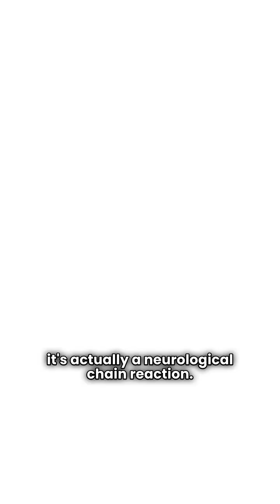A neuroscientist's take Dopamine's Dirty Trick Revealed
The Neuropsychology of "Earning" a Reward
This is a concise breakdown of the biological and psychological forces behind the impulse to reward a positive achievement with a potentially negative indulgence.

1. Where does the "I earned it" feeling come from? The Role of Success as a Trigger.
The feeling of "deserving" something after an accomplishment stems from a combination of natural brain chemistry and learned cognitive shortcuts.

The Baseline Reward of Accomplishment: When you complete a difficult task—be it a workout, a project, or a challenging day—your brain releases a moderate amount of dopamine. This is the brain’s natural reward for effort and perseverance. It creates a genuine feeling of satisfaction and competence. This feeling is the trigger.

Cognitive Justification (Self-Licensing): This initial positive feeling gives us a powerful psychological permission slip. This concept is known as "self-licensing" or "moral licensing." The internal logic is simple: "I have done something 'good' and disciplined, which earns me the moral credit to do something 'bad' or indulgent." The success doesn't just feel good; it provides the rational justification needed to pursue an indulgence without guilt. The "I earned it" thought is the conscious manifestation of this self-licensing process.

2. Why "a Beer"? The Hijacking of the Reward Pathway.
The choice of reward is rarely random. We gravitate towards things like beer, pizza, or sugary foods because they are potent, reliable activators of our brain's reward system.

Reward Potency and Efficiency: Your brain is an efficiency engine. It quickly learns to prefer the path of greatest reward for the least effort. While the satisfaction from finishing a workout is real, it's a slow-burn reward. Substances like alcohol, sugar, and nicotine are essentially neurological shortcuts. They cause a rapid, intense, and artificially high flood of dopamine that dwarfs the natural release from simple accomplishment.

The Reinforcement Loop: When you follow the success (Cue) with a beer (Routine) and get that intense dopamine spike (Reward), you create a powerful neurological feedback loop. Your brain's mesolimbic pathway (the core reward circuitry) essentially learns: "The feeling of accomplishment is okay, but accomplishment followed by a beer is a guaranteed jackpot." Over time, the achievement itself becomes less of a reward and more of a simple trigger that initiates the craving for the more potent, artificial reward.

3. The Deeper Truth: It's About Anticipation, Not Just the Reward.
The most crucial element is that dopamine is primarily the molecule of motivation and anticipation, not pleasure itself.

The "I earned it" thought is the starting pistol for a dopamine-fueled chase. The moment you decide you deserve the beer, your dopamine levels begin to surge in anticipation of the reward. Scientific studies show this anticipatory spike is often stronger and more motivating than the one you get from the actual consumption of the reward.

Summary: The Complete Picture
In essence, the "I earned it" cycle works like this:

Trigger: You achieve a success, giving you a mild, natural dopamine hit and a sense of accomplishment.

Justification: This success provides the "moral license" to indulge, making you feel you've earned a treat.

Craving: This thought triggers a powerful dopamine surge of anticipation for a much larger, more reliable reward your brain has learned to prefer (the beer, the cake, etc.).

Action & Reinforcement: You consume the reward, validating the brain's prediction and strengthening the neural link between "success" and "indulgence" for the future.

So, you are not truly celebrating your achievement. You are using the achievement as a learned and justified excuse to activate a powerful craving cycle that your brain has been conditioned to seek out.